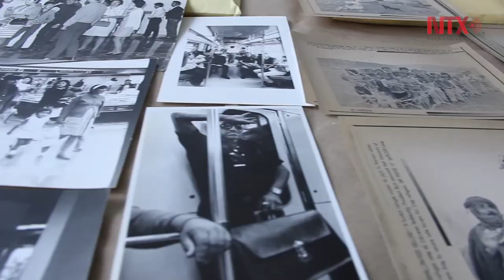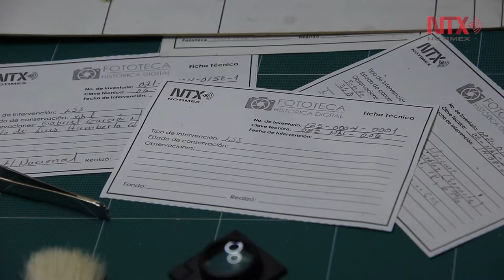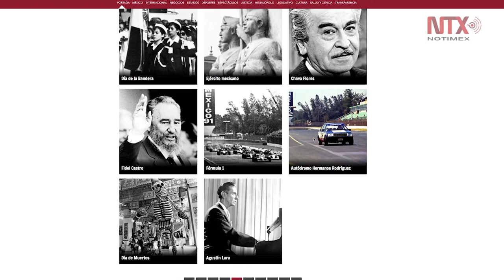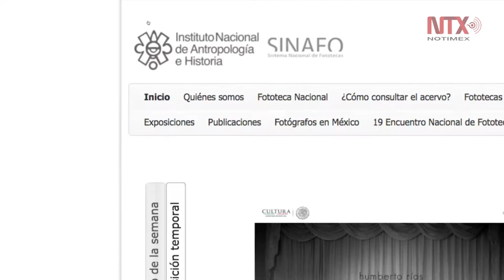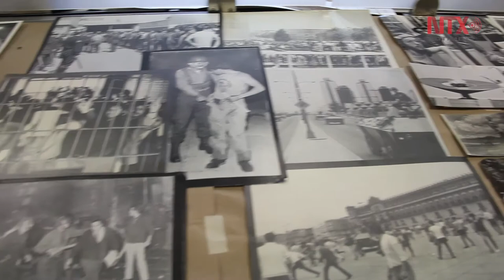Notimex, en proceso de contar con la mayor Fototeca histórica digital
La Agencia de Noticias del Estado Mexicano, Notimex, se encuentra en proceso de contar con la mayor fototeca digital: un acervo de tres millones 534 mil 437 materiales con valor histórico